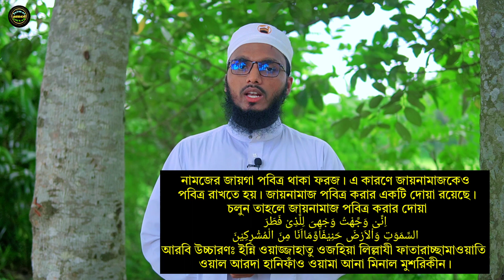সঠিক নিয়মে এশার দুই রাকাত সুন্নত নামাজ শিখুন | isha 2rakat sunnot namaz | এশার ২রাকাত সুন্নত নামাজ